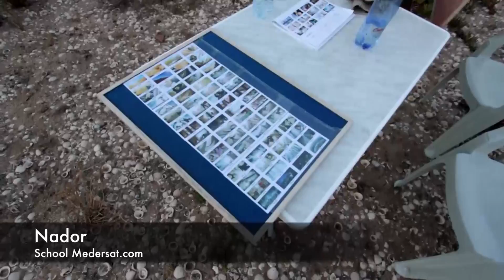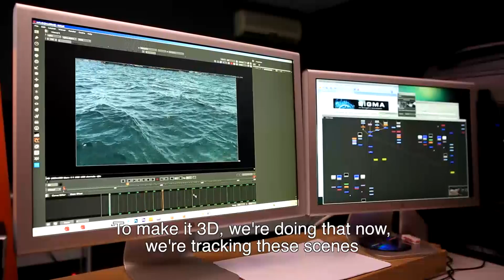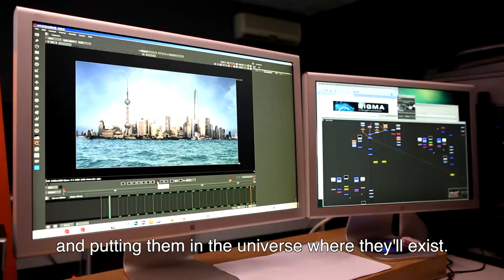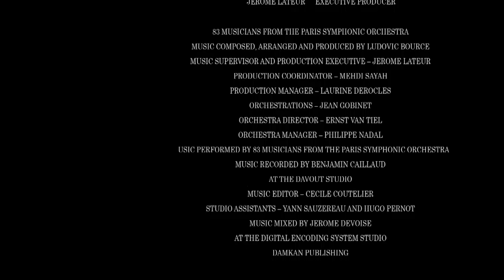Making Of Film Let's Dream of a new word.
Director : Jean Francois Cuisine
Producer : Dounia Benjelloun / Dounia Productions.
Post Production: Sigma Technologies